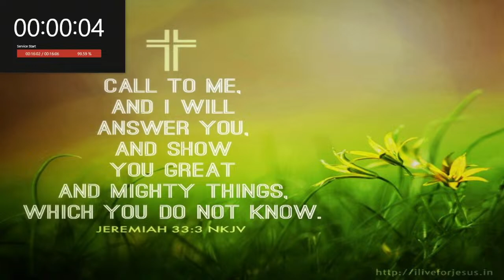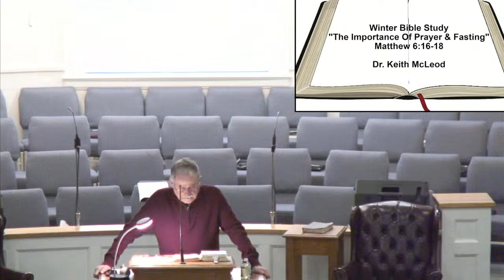1/31/2024 Wednesday PM Service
Winter Bible Study
"The Importance Of Prayer & Fasting"
Matthew 6:16-18

Dr. Keith McLeod